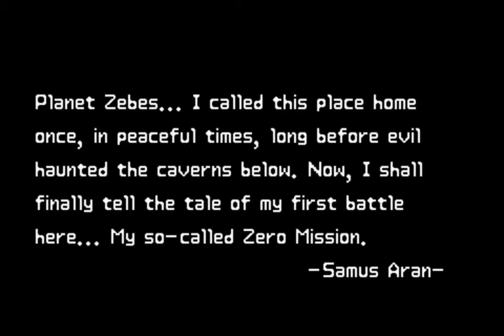Metroid zero mission part 1